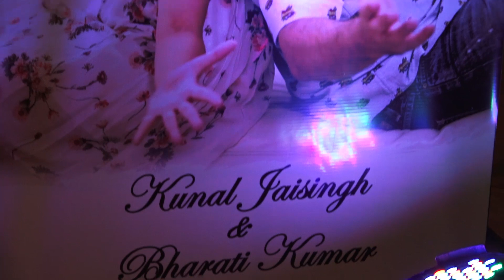Ishaqbaaz Omkara aka Kunal Jaisingh Wedding Reception | Watch Video